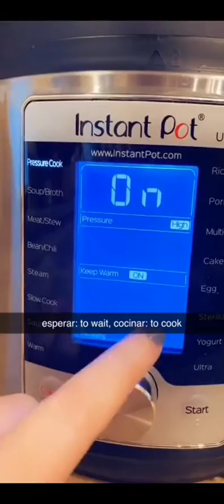¡Señora Blanco Prepara El Espaguetis 🍝 con el Instant Pot!